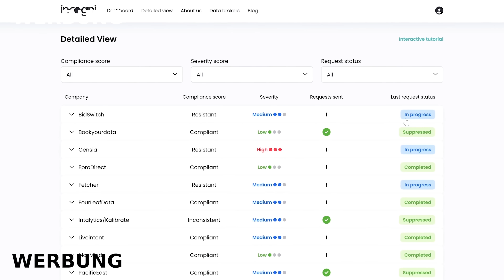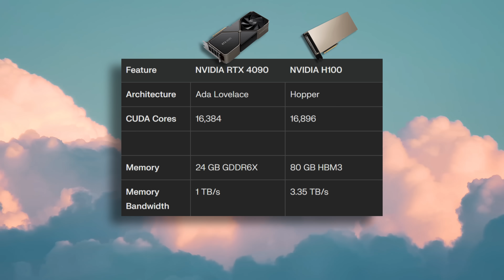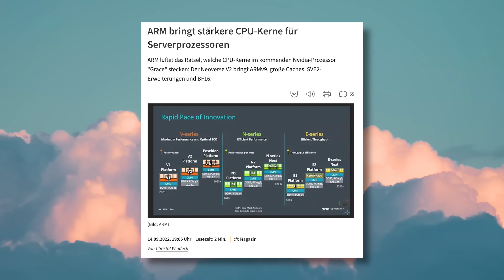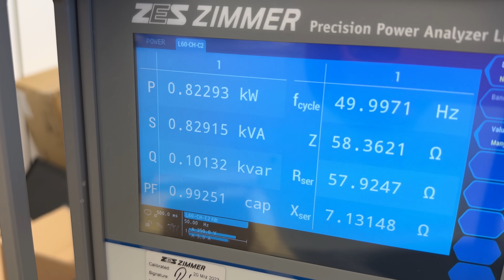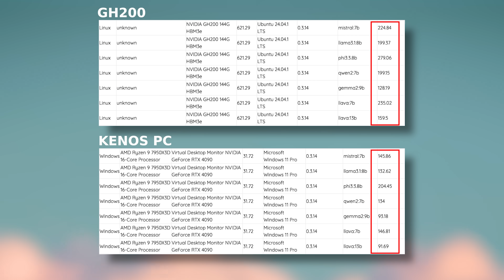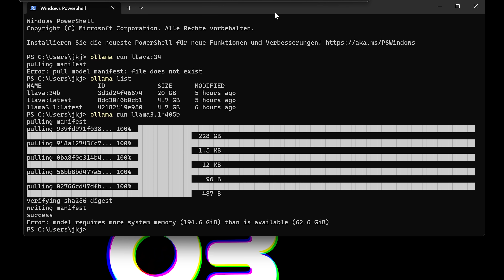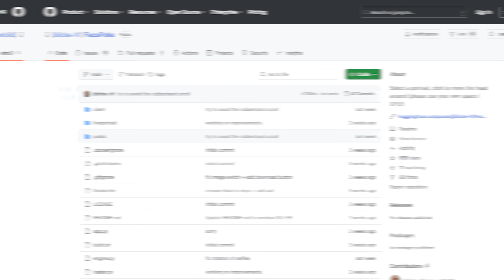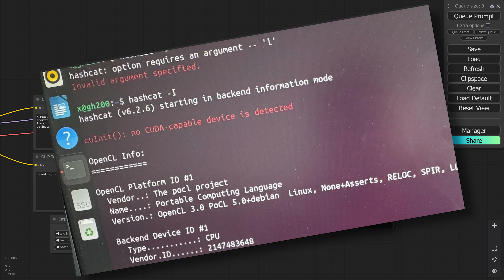Rechenpower wie bei OpenAI – auf meinem Schreibtisch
Nutze den Code ct3003 unter dem folgenden Link, um einen exklusiven Preisnachlass von 60 % auf ein Incogni-Jahresabo zu erhalten:

Das ist wahrscheinlich der krasseste PC, den ihr je gesehen habt. Der GH200-„Superchip“ mit Nvidia Grace-CPU und H100-GPU – und das alles im Desktop-Gehäuse!

► Credits:
Konzept & Redaktion: Jan-Keno Janssen
Schnitt: Sahin Erengil
Host: Jan-Keno Janssen